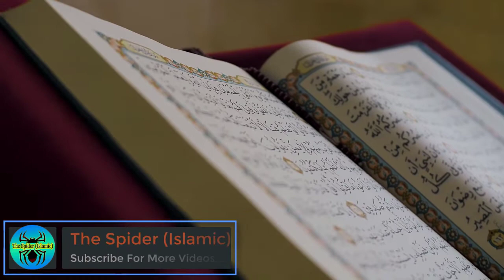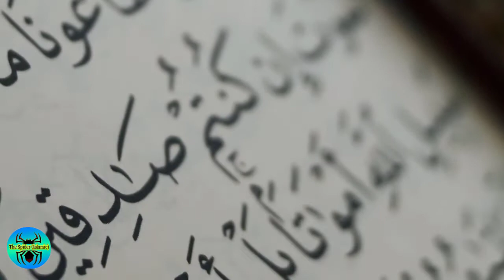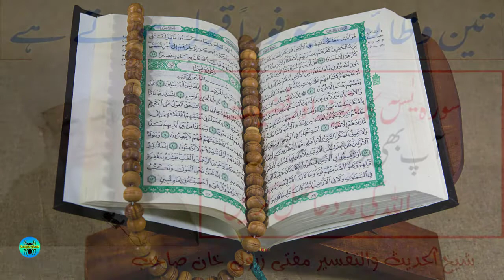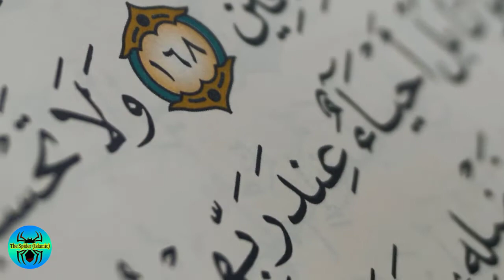Mufti Zarwali Khan | سورہ یسین کا مجرب وظیفہ | زندگی بدلنی ہے تو یہ وظیفہ کبھی نہ چھوڑنا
زندگی بدلنی ہے تو یہ وظیفہ کبھی نہ چھوڑنا

میرے پیارے دوستو آج ہم آپ کو سورہ یسین پڑھنے کی فضیلت اس کا وظیفہ اور اس کی طاقت بتانا چاہتے ہیں اگر آپ صبح یا شام کے وقت سورۃ یاسین شریف کی اس چھوٹی آیت کا وظیفہ پڑھتے ہیں تو اس سے آپ کو کیا فائدہ حاصل ہوتا ہے تو میرے دوستو سب سے پہلے بات کرتے ہیں سورہ یسین کی فضیلت کے بارے میں دوستوں قرآن پاک میں ہر مشکل و بیماری کا حل موجود ہے بس عقیدہ مضبوط ہونا چاہیے قرآن پاک میں اللہ پاک کا ارشاد ہے کہ اور ہم قرآن میں وہ چیز اتارتے ہیں

Main Pionts :-
1. surah yaseen ke fawaid or kamalat
2. benefits of surah yaseen by molana zarwali khan
3. benefits and virtues of surah yaseen
4. har hajat ka wazifa or hajat pori karne ka wazifa
5. mushkil hajat ka wazifa in quran pak
6. hajat puri hone ka wazifa in urdu by zarwali khan sahab
7. powerful wazifa or har mushkil ka hal Mufti zarwali Khan Sahab
8. Mufti zarwali Khan
Purpose : -
1 - surah yaseen ka wazifa mufti zarwali
2 - surah yaseen ka 3 din ka wazifa
3 - surah yaseen ki fazilat mufti zarwali khan
4 - mufti zarwali khan sahab surah yaseen ka wazifa
5 - mufti zarwali khan sahab surah yaseen ki fazilat